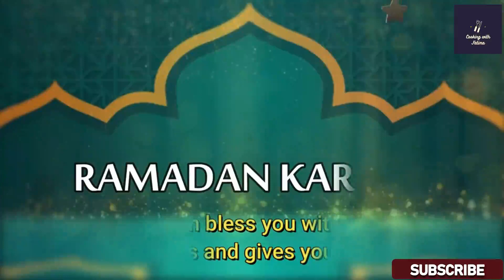Orignal Samosa khatti Meethi Chutney Recipe || Ramazan Recipe || By Cooking with Fatima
Hello friends... Welcome to my Cooking with Fatima YouTube Channel.. Cooking is my passion. This channel is about tasty delicious and yummy food that can be made easily at home. I try to create videos that are really simple and easy!